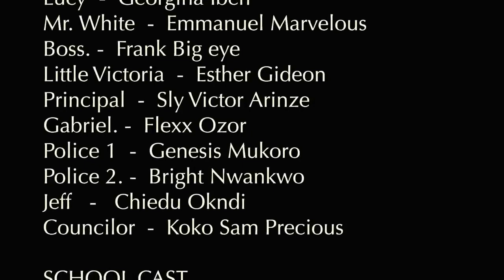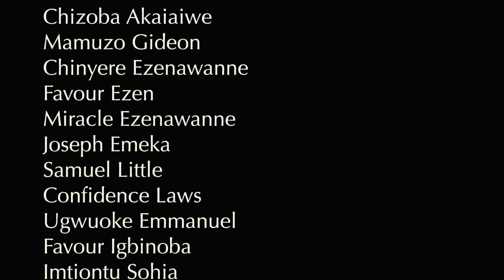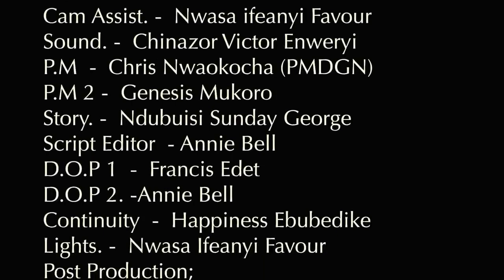STRSNGE LOVE.. new nollywood movie 2024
nollywood movie Nigerian movie of a man who went undercover to get what he truly deserves, Starring: Frederick Leonard, Adaorah Ukoh, Cassandra Odita and other Nollywood finest.